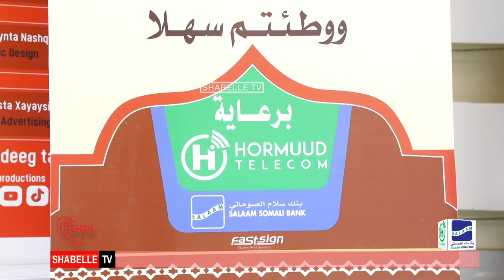Tartanka Macalimiinta Dugsiyada Quraanka oo manta la soo gabagabeeyay